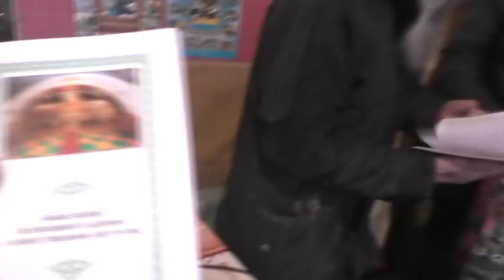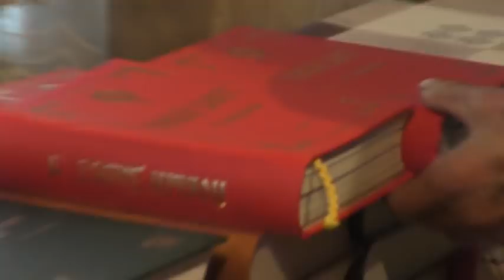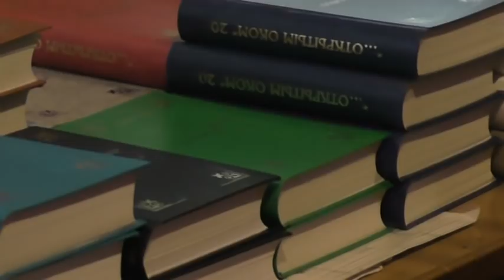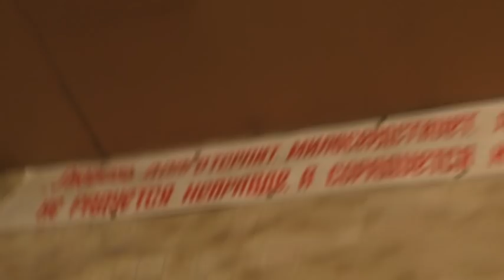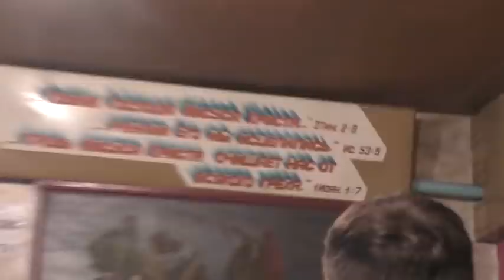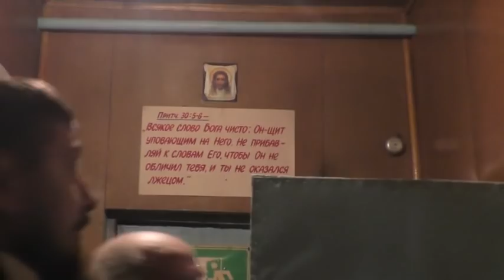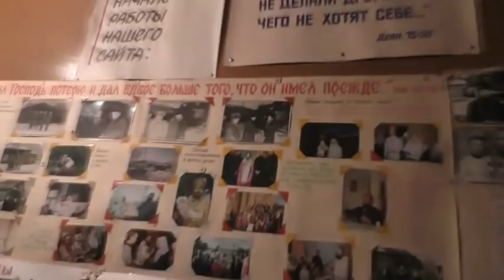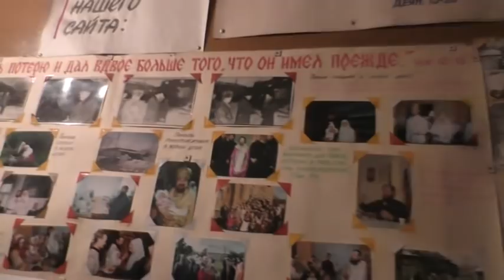Незваный гость, как крещёный татарин, добрый. 16. 02. 2022